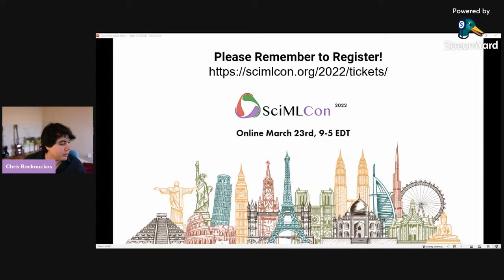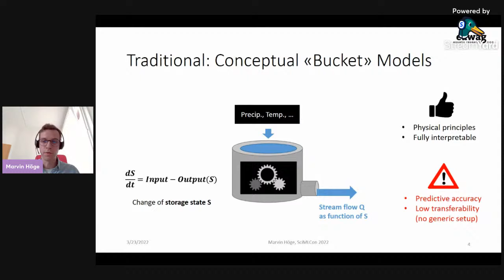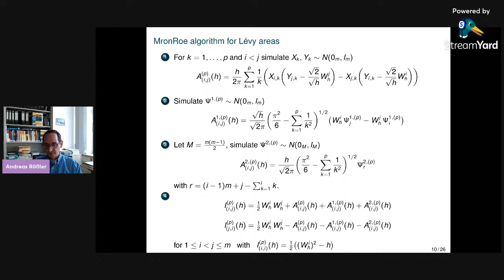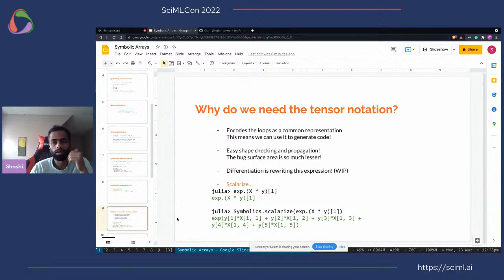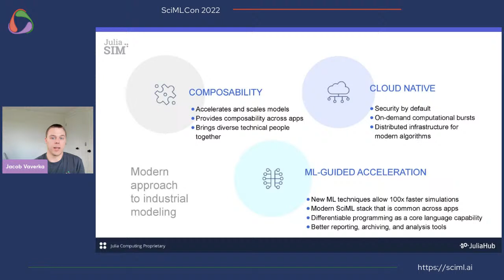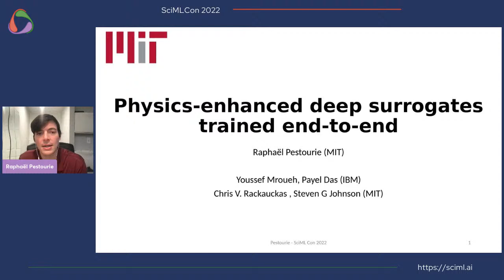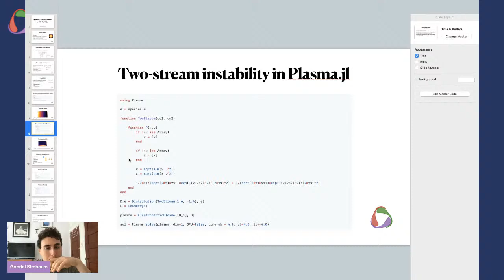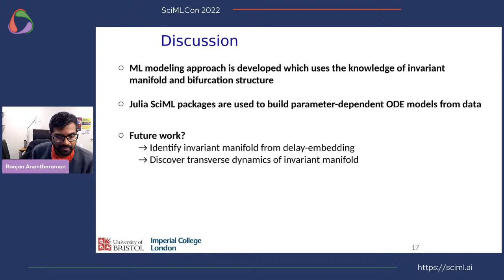SciMLCon 2022: Scientific Machine Learning Open Source Software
The inaugural SciMLCon of the Scientific Machine Learning Open Source Software Community is focused on the development and applications of the Julia-based SciML tooling. For more information on the SciML Open Source Software Organization for Scientific Machine Learning, check out

Make sure you are using the conference chat platform Discord (check your email from Eventbrite or Pretalx for the invite) and/or the Julia Slack (scimlcon) to engage with participants and ask questions. You can find an invite to the Julia Slack